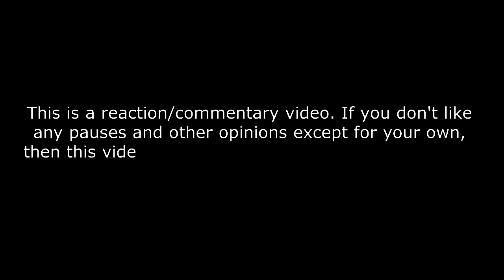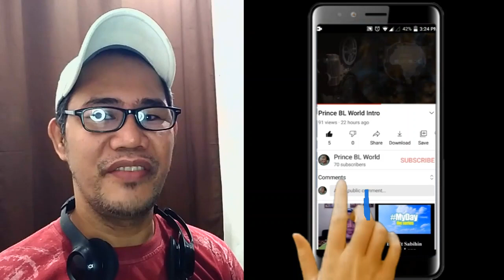라포엠 LAPOEM - DRAMARAMA - 몬스타엑스 MONSTA X cover REACTION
[MONO MUSIC] 라포엠 (LA POEM) DRAMARAMA - 몬스타엑스 (MONSTA X)